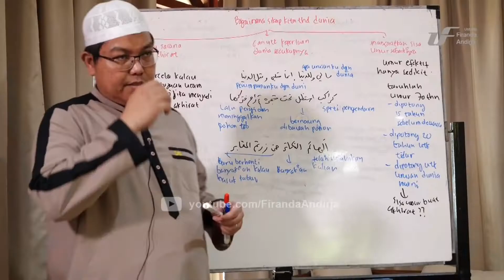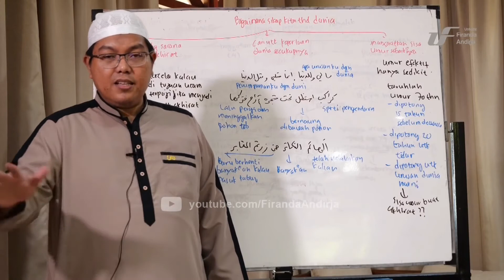HIDUPMU HANYA KUMPULAN HARI-HARI - USTADZ DR FIRANDA ANDIRJA LC, M.A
▪︎Terima kasih▪︎